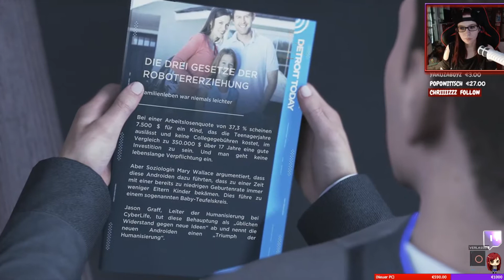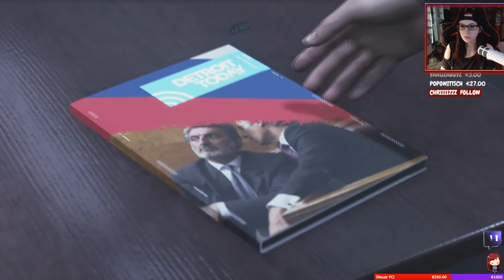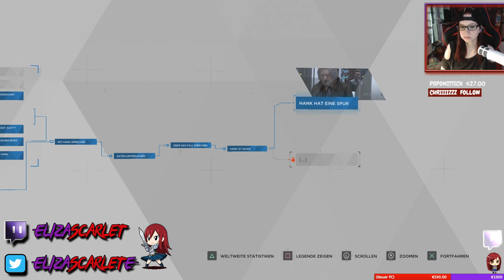Detroit: Become Human | 08 | WIR SIND JETZT PARTNER 「Twitch」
Detroit: Become Human - [German] Twitch + Cam

Kein reines Lets Play! Es wurde im Stream (Twitch gespielt) somit lese ich auch Kommentare vor und bekomme manchmal Alerts (war nicht geplant das es in YT kommt, aber das Spiel ist einfach so gutttttt!)

Das Leben als Android ist nicht so toll wie es scheint. Entwickelt für die Menschen zum helfen und Arbeiten. Doch alles hat seine Schattenseiten. Die Menschen voller HASS da die Androiden immer mehr die Jobs einnehmen und die Menschen nicht mehr gebraucht werden, viele die dadurch Wut und Frust empfinden und es somit an die Androiden ablassen, weil diese dafür verantwortlich sind. Menschen die Androiden wehtun, misshandeln und sie nur als Müll ansehen. Nichts ist wie es scheint, den auch Androiden können fühlen und sich wehren. Wir werden mehrere Perspektiven erleben, dessen Entscheidungen und Handlungen zum guten, oder auch zum bösen führen können.